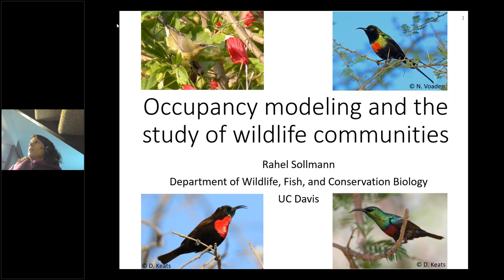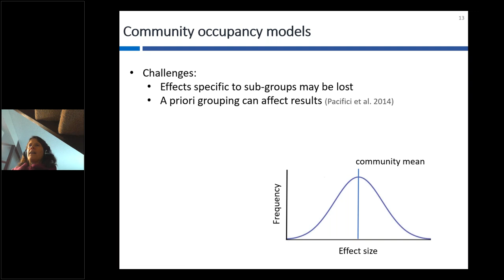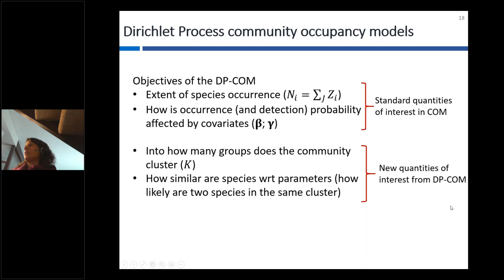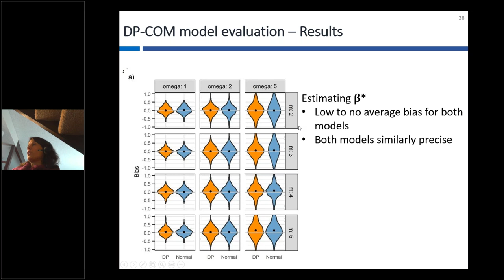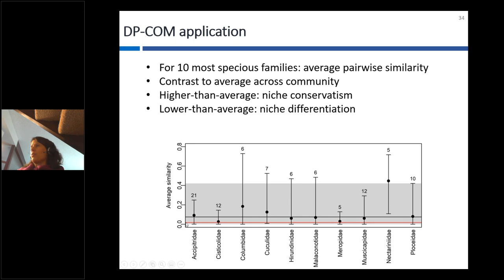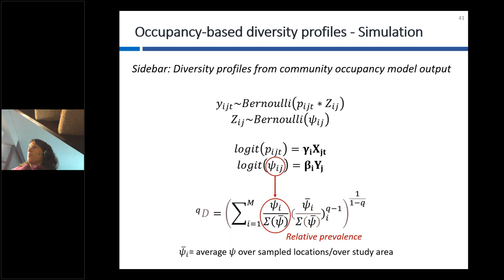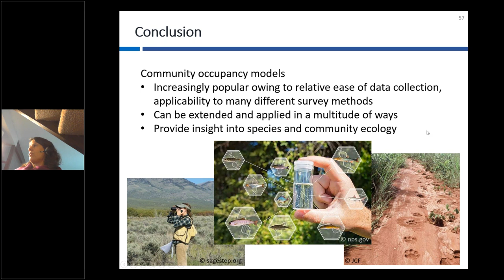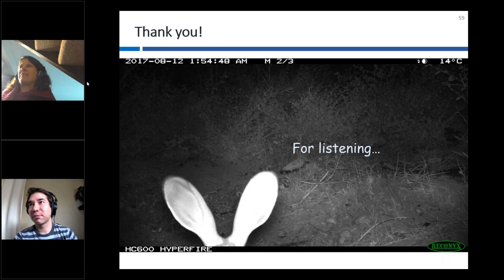Winter 2021 - Rahel Sollmann - Occupancy modeling and the study of wildlife communities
UW Quantitative Seminar - Winter 2021 - Rahel Sollman - University of California at Davis - Occupancy modeling and the study of wildlife communities